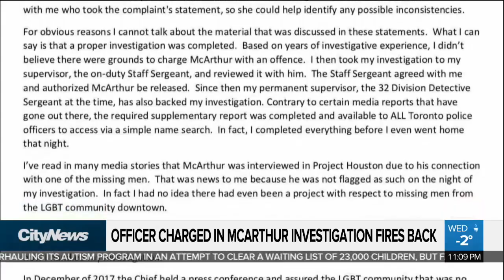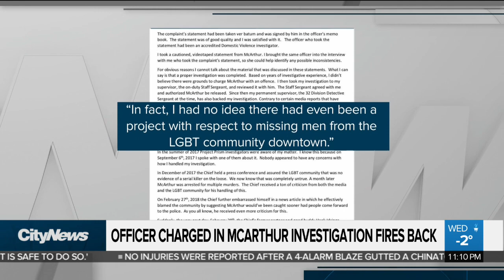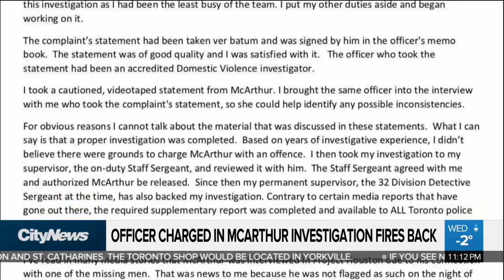Officer charged in McArthur investigation speaks out